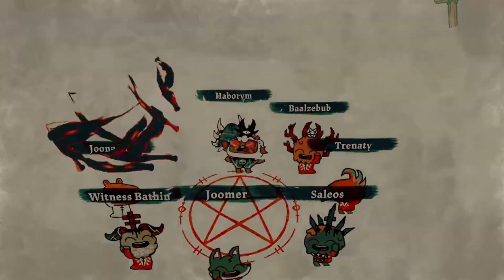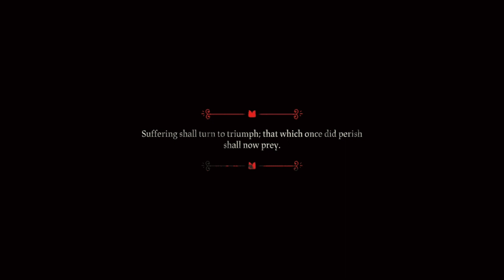Cult Of The Lamb (Part 8) - We're Not Done Yet ... Despite Otherwise Said